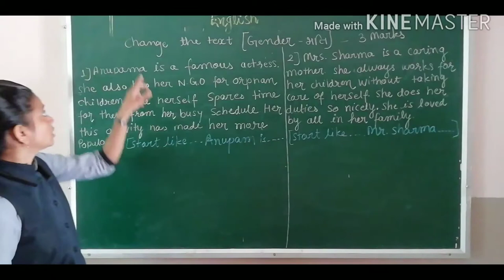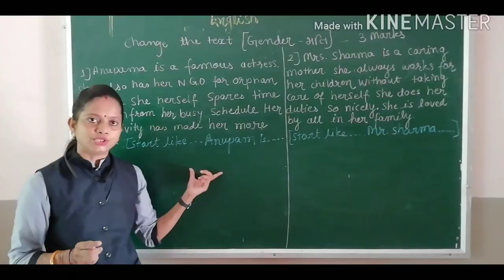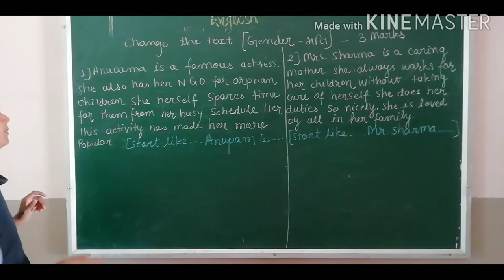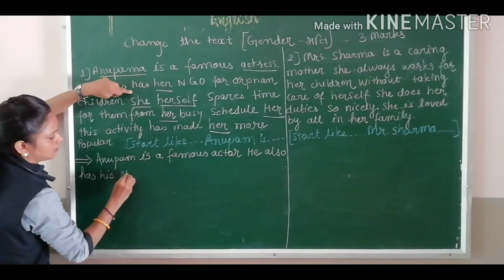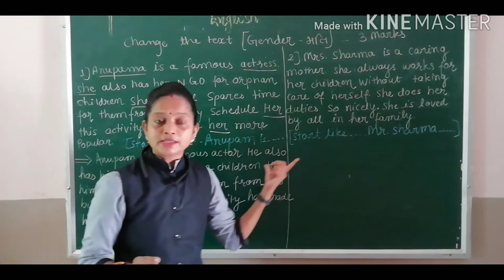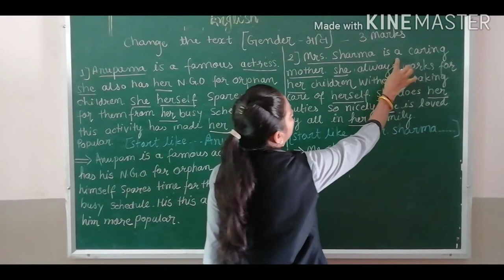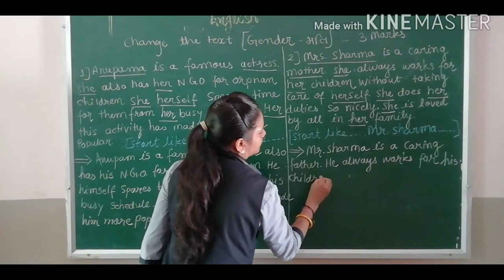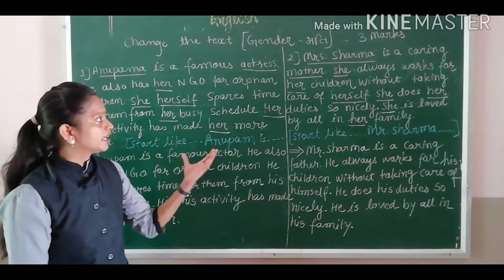GUJ MED STD 9 10 ENGLISH Change the text Gender Manisha patel